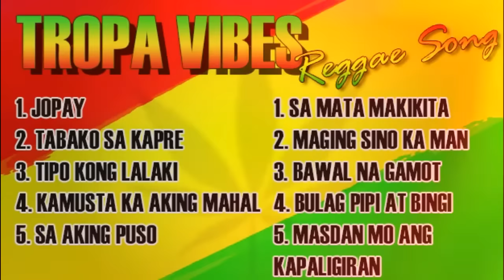TROPAVIBES | NONSTOP REGGAE MUSIC